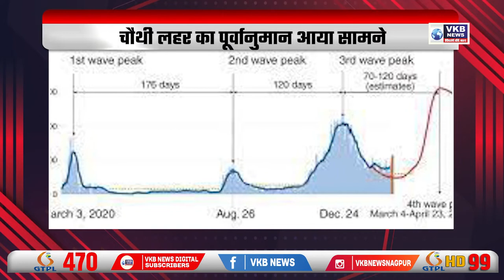अमिताभ के ट्वीट से चिंता में फैंस